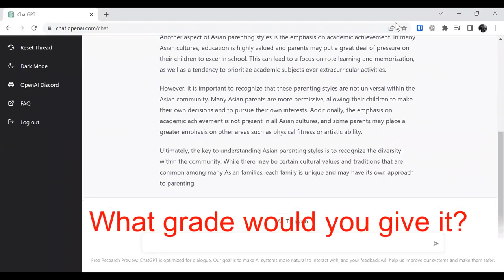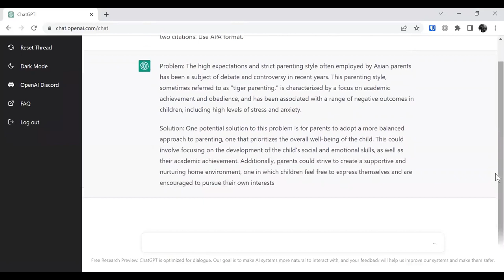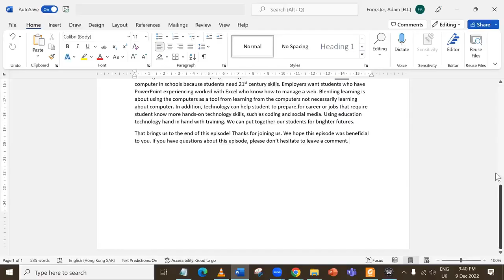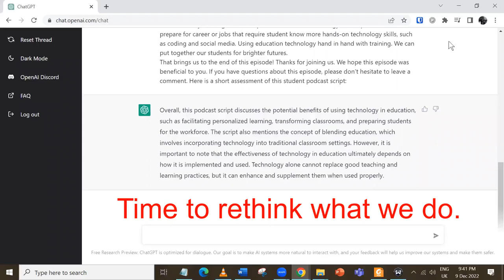AI / ChatGBT - What does it mean for education?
Using ChatGPT and some possible essay types we ask students to write.